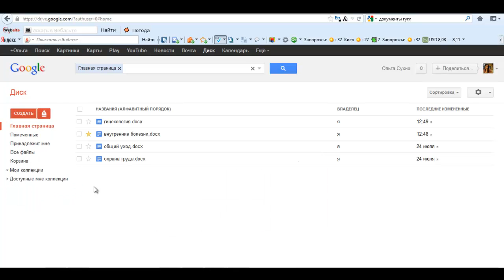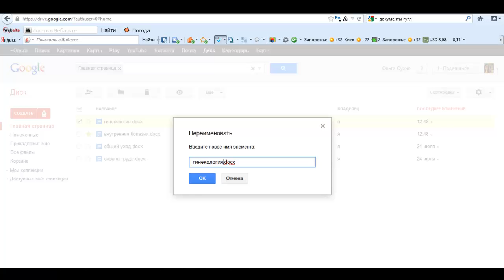гугл документы.Панель инструментов.